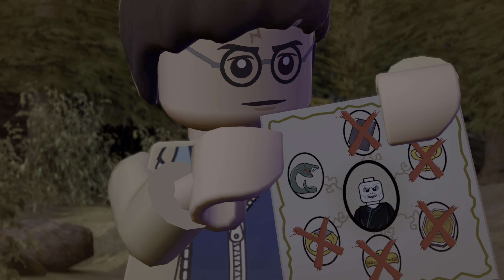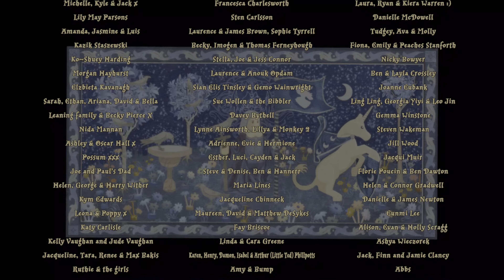Lego Harry Potter | E12 Ending - PS4 on PS5 gameplay finale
The ending to Lego Harry Potter collection.